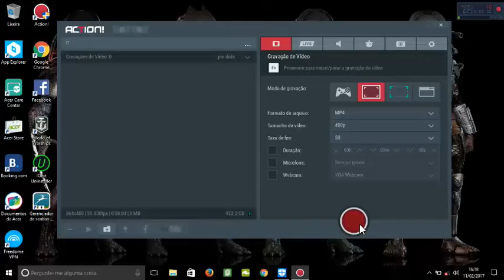O Retorno (teaser)